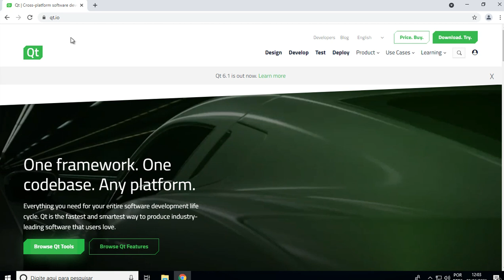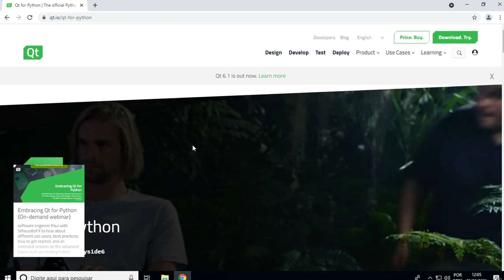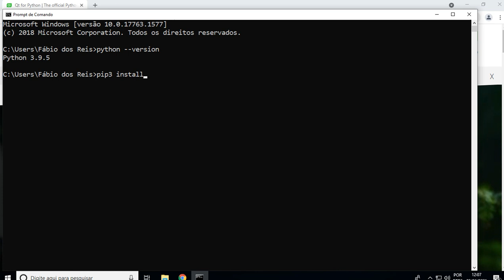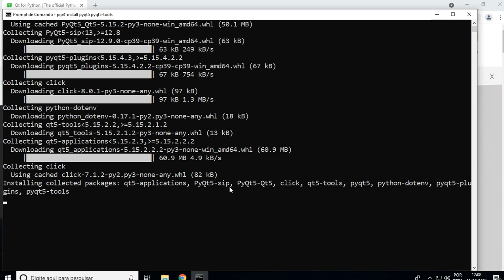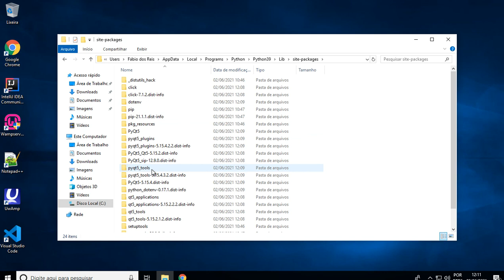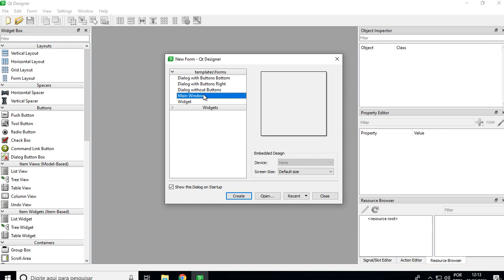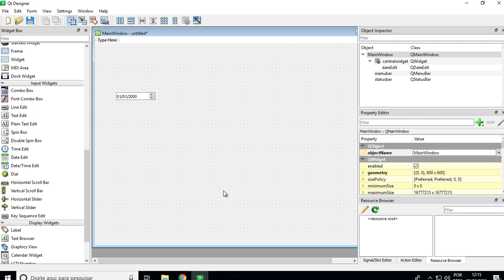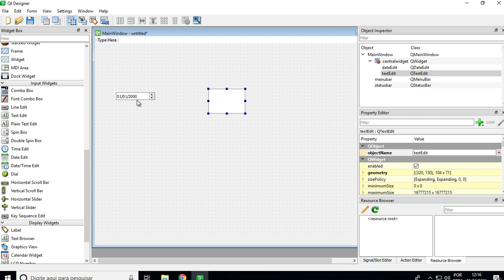Como instalar Qt Designer e PyQt5 para criar interfaces gráficas em Python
Neste vídeo mostro como obter e instalar a biblioteca PyQt5 e o Qt Designer para desenvolvimento de interfaces gráficas usando o framework Qt para aplicações em Python.

Os procedimentos mostrados servem tanto para instalação no Windows quanto no Linux.

Atenção!
Publiquei uma versão estendida do curso completo de Python (do zero ao avançado) na plataforma da Udemy, a qual fornece certificado após o aluno concluir o curso. Traz também 03:30h a mais de aulas, com projetos/exercícios resolvidos passo-a-passo extras, um módulo sobre a biblioteca matplotlib (criação de gráficos), testes e simulados e material de estudo em PDF para download, incluindo todos os códigos-fontes usados nas aulas.